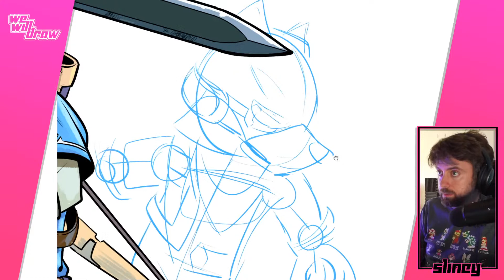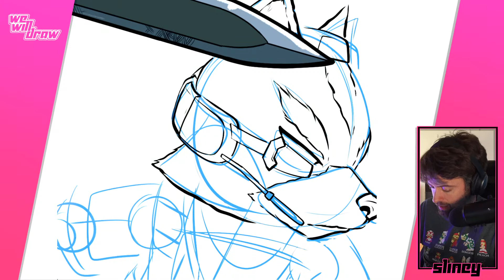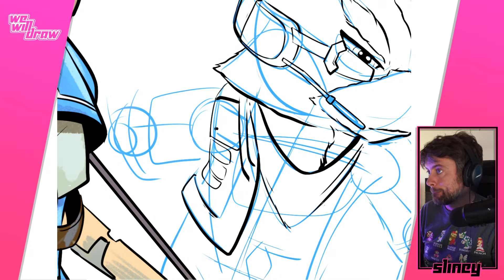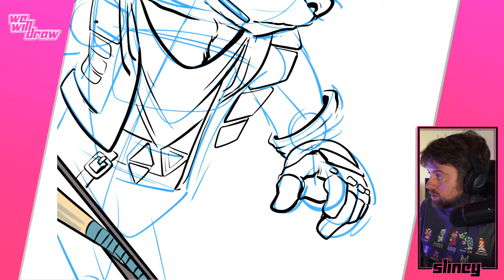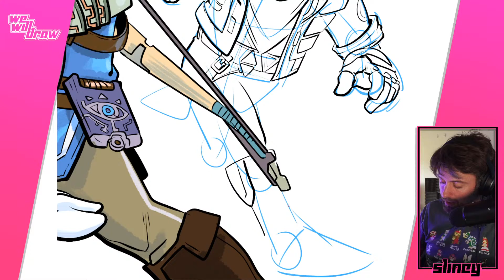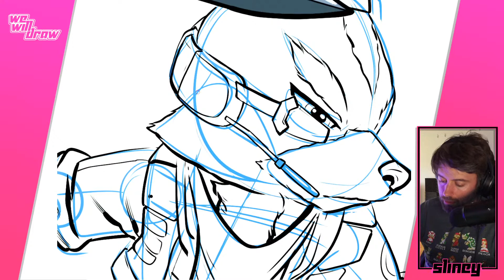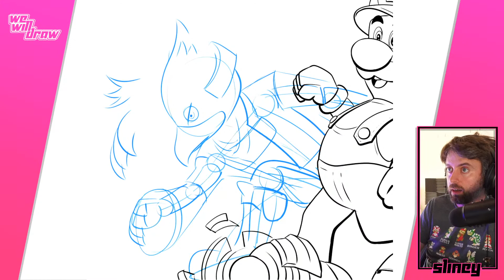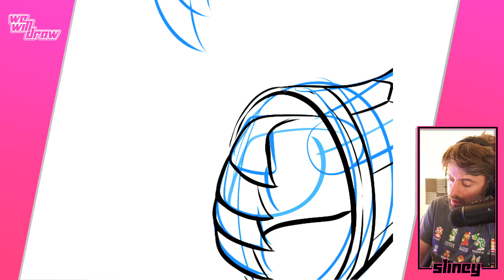LIVE ART CLASS - How to draw Fox McCloud and Falco